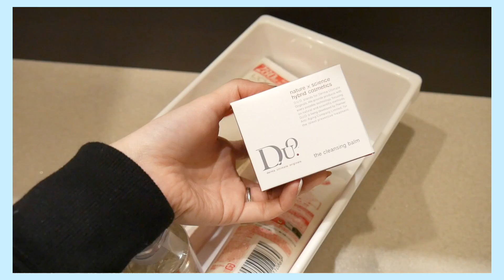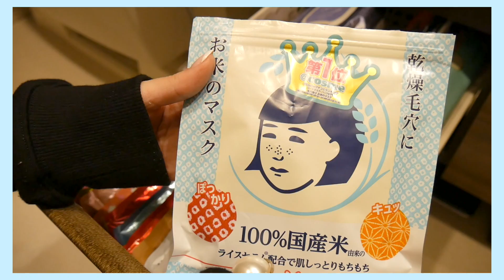【新居】洗面所収納♡100均収納/掃除グッズ/パック【モノトーン】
今日は洗面所ツアー（洗面所収納）の動画です💓ほぼ100均収納グッズです！
先日のコストコ購入品の時にかなりリクエストいただいていたので動画にしました！

今日の私は・・・🐰🎀
＊TOPS：GU
＊カラコン：アンヴィ　コーラルチーク

💌お手紙等宛先
〒106-6137 東京都港区六本木6-10-1六本木ヒルズ森タワー37F
（South）UUUM株式会社 紫帆ちゃんねる宛